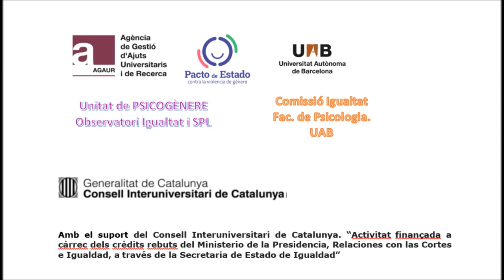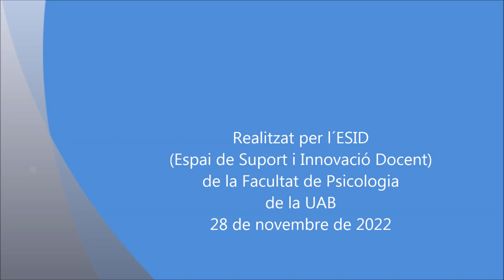Precs i preguntes “Fes-te mirar: detectar i intervenir en les violències masclistes i lgtbifòbiques”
El 28 de novembre la Facultat de Psicologia va acollir una taula rodona en commemoració del 25N, Dia Internacional de l’eliminació de la violència envers les dones. Aquesta taula portava el títol “Atreveix-te a mirar: Detectar i intervenir en les violències masclistes i lgtbifòbiques. Implica-t’hi!”. A la taula hi van participar psicòlogues especialitzades en intervenció en violències masclistes i lgtbifòbiques des d’una perspectiva de gènere, entre altres participants.